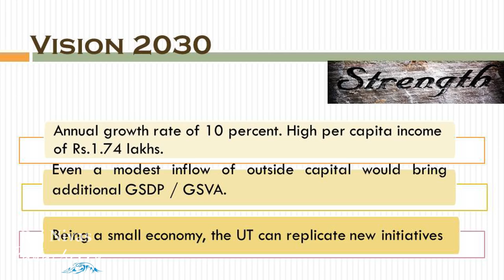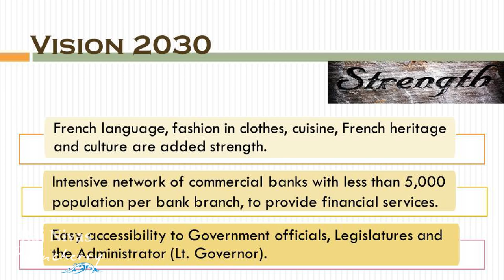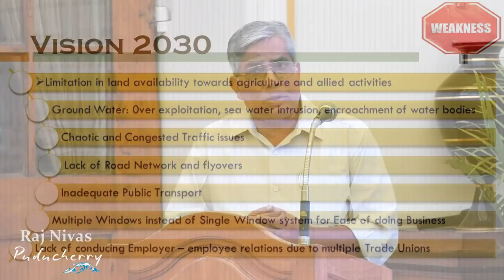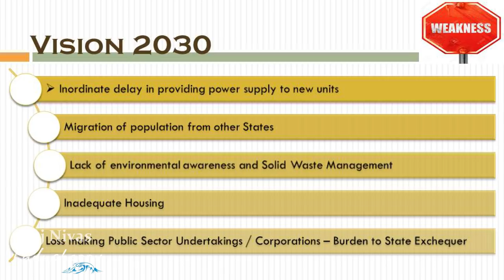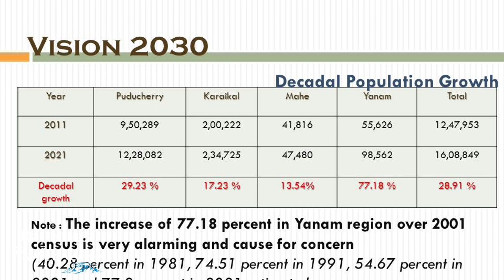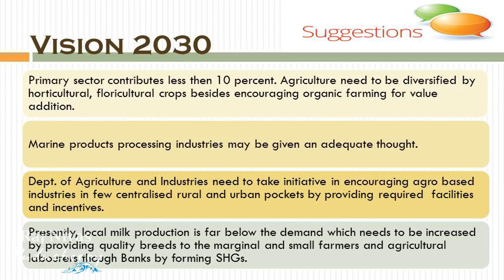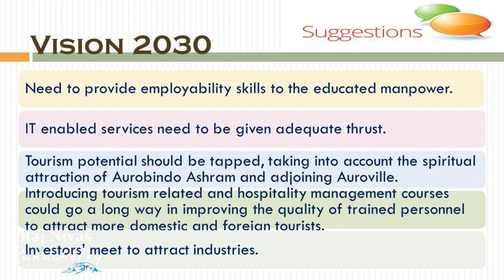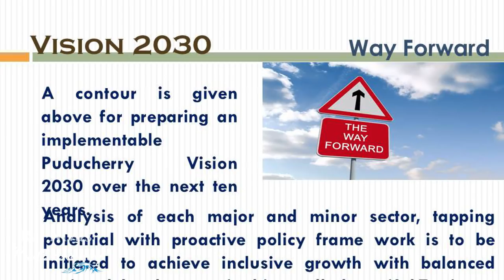In Focus: PUDUCHERRY VISION | Dr. S. Kanagasabai | Raj Nivas Leadership Series| Kiran Bedi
Raj Nivas Leadership series, a monthly session to impact training through interactive sessions by co-opting leaders in the administration of Puducherry. Also a platform for sharing of best practices & work experiences.
The 9th Rajnivas leadership series, a session with Dr. S. Kanagasabai, Director of Planning & Research (Retd.), in Government of puducherry was held on 2nd August 2018 at Rajnivas, Puducherry.
Dr. S. KanagasabaI was Director (Eco & Stat.), Secretary (PHB), GM (PIPDIC), MD (PDC) and Director, Planning & Research over a span of 34 years with Govt of Puducherry. As director, planning, computerization, online monitoring of expenditure, website and data management were factored into departmental functioning.
Here at Rajnivas, he speaks on "Puducherry Vision".. Listen in...